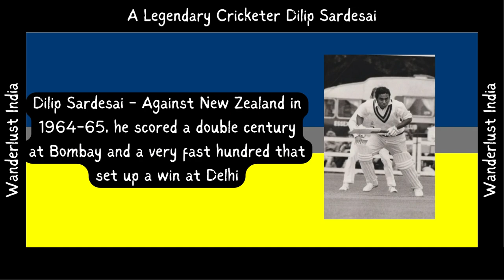Dilip Sardesai - India's Legendary Cricketer _Wanderlust India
Web HTTP Access:
Yofan ID
yo.fan/mindjockey57